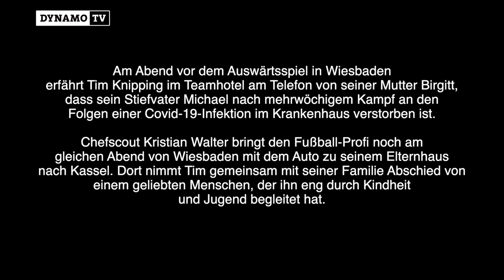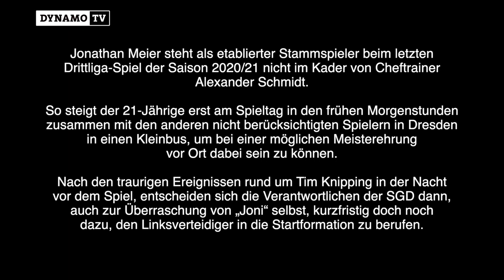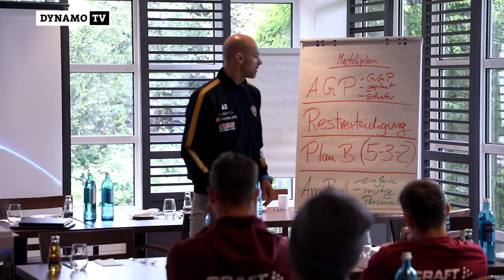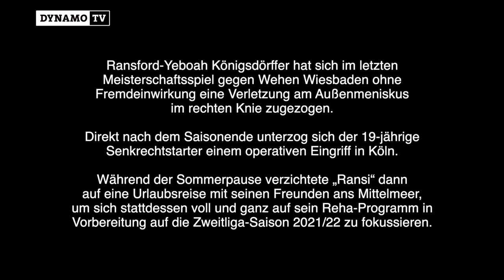Ein Tag Dynamo | Folge 4 | Ralf Becker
Folge 4 der Mini-Dokumentation „Ein Tag Dynamo“ mit Sportgeschäftsführer Ralf Becker, der nach knapp einem Jahr in Diensten der SGD vor dem Meisterstück steht. Denn: Nach dem vorzeitigen Aufstieg und der Rückkehr in die 2. Bundesliga kann die SGD die Saison im Auswärtsspiel beim SV Wehen Wiesbaden vergolden. Die Drittliga-Meisterschaft ist zum Greifen nahe.